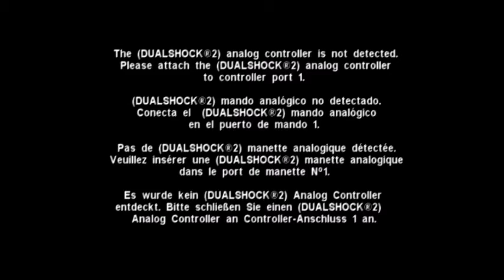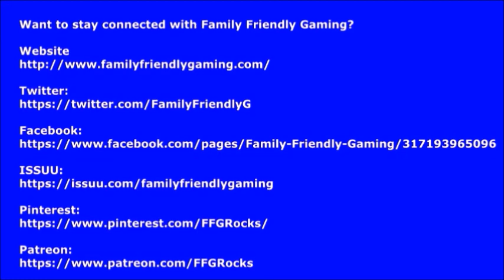Breeders Cup World Thoroughbred Championships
Family Friendly Gaming is pleased to share this game play video for Breeders Cup World Thoroughbred Championships.